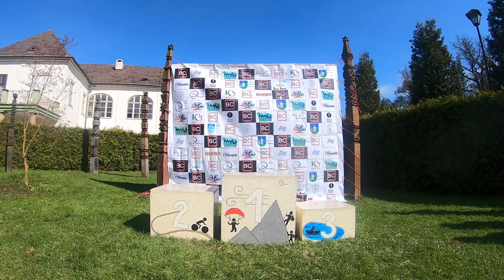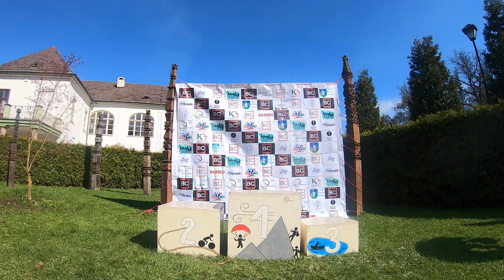2022 Castle Cross Výsledky de.T.to 3. časť